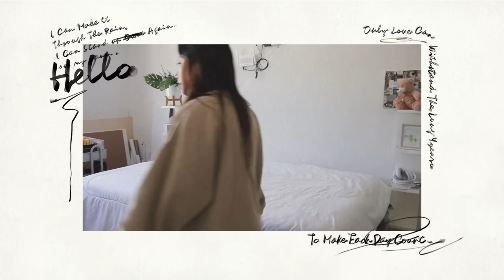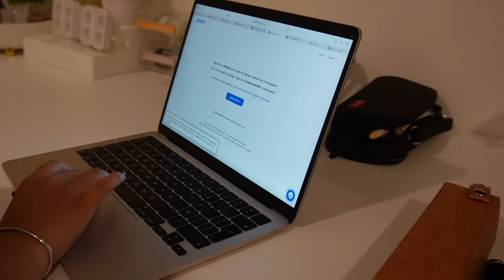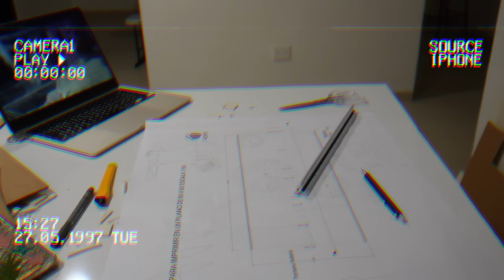Un día conmigo viviendo sola // la realidad, foránea, vlog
Hola! perdónenme que la semana pasada los abandone, pero estuve full de tarea, esta semana vienen dos videos muy cool, este y el jueves uno más. Espero les guste y tengan un lindo día

Grabo con una cámara Sony v-11 y edito en un mackbook air  m2 con la app de CapCut

¿Qué estudias?
Voy en segúndo semestre de arquitectura